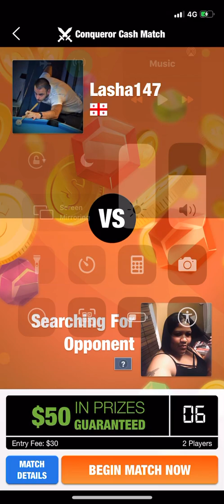Skillz | Jewel Blitz | $50 Match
Like and Follow to my Facebook Page: Esports Academy